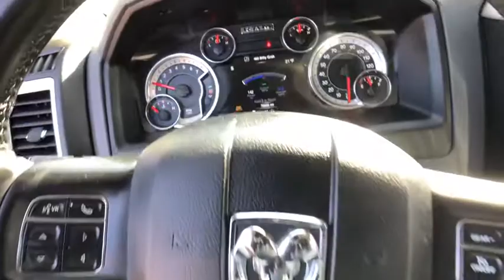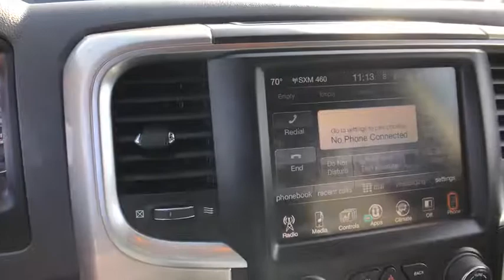2016 RAM 1500 Danbury, Newtown, Ridgefield, Brookfiels, New Fairfield, CT D1088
Used 2016 RAM 1500 available in Danbury, Connecticut at Danbury Automotive. Servicing the Newtown, Ridgefield, Brookfiels, New Fairfield, CT area.
2016 RAM 1500 Big Horn - Stock#: D1088 - VIN#: 1C6RR7LT9GS289333

Danbury Automotive
100-102 Federal Road